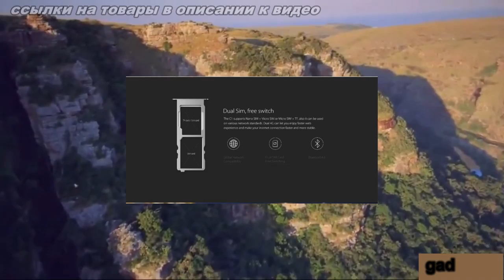Elephone C1 gadget x